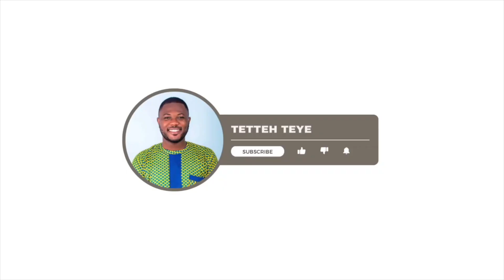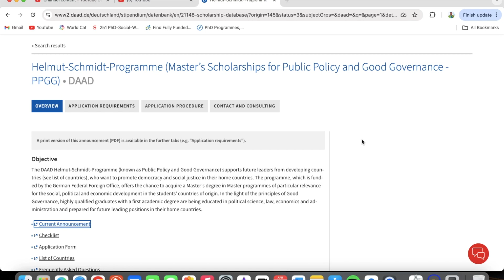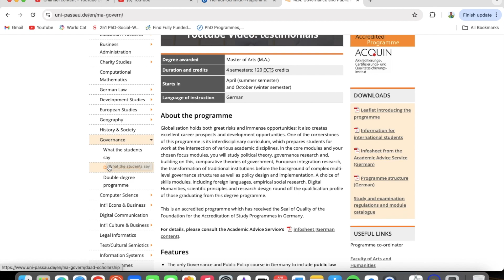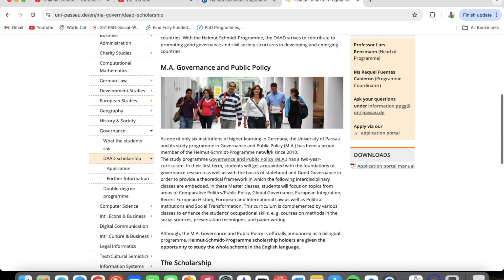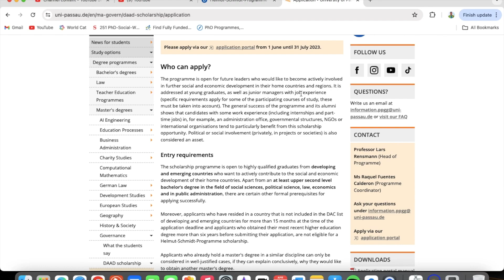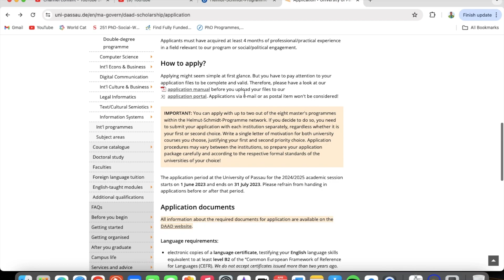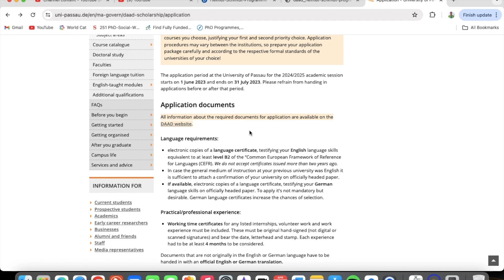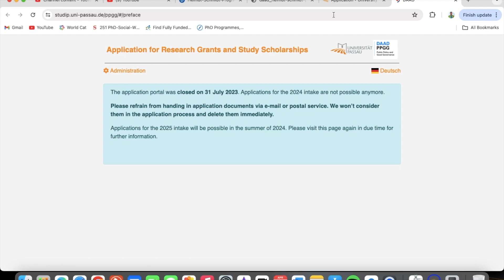Fully Funded, No Application Fee, No IELTS! Study Governance in Germany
The Helmut-Schmidt Scholarship funds your Master's in Governance and Public Policy at the University of Passau.

This video explores the program, application process, and scholarship benefits. Don't miss this chance to make a difference!